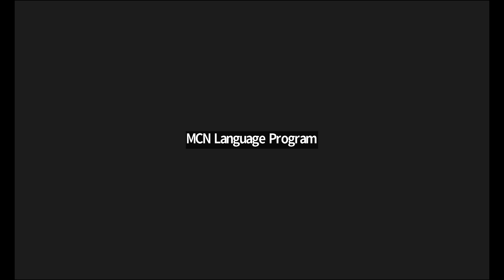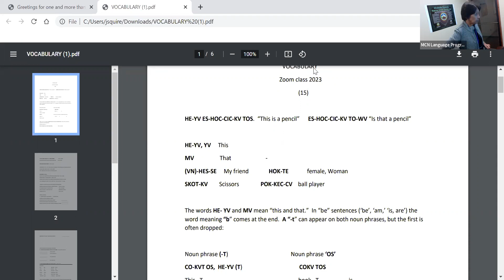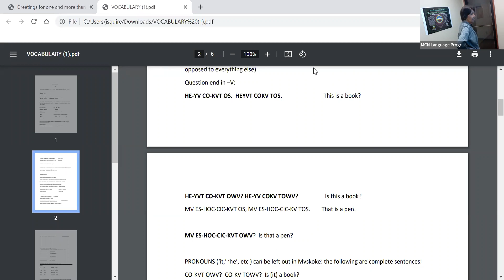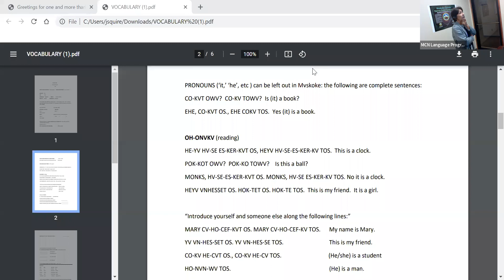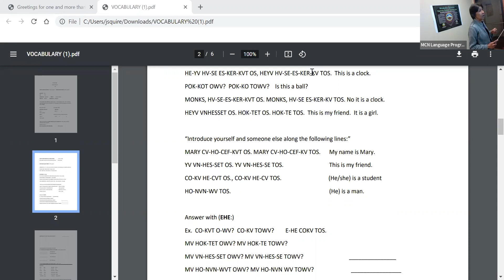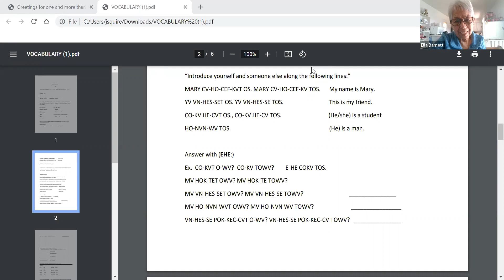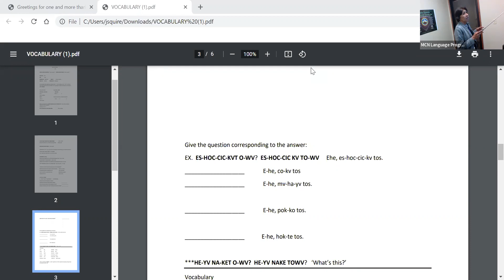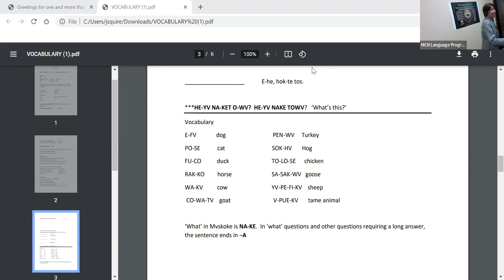03-16-2023 Tues, Thurs, and Fri Noon Classes (Mvhayv Becky Barnett)